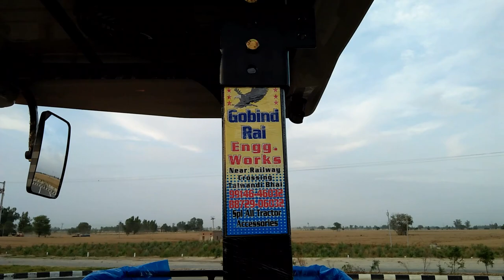FIBER SHATRI || SWARAJ 855 || MODEL 2018 || WITH BAR LIGHT ||GOBIND RAI TALWANDHI BHAI